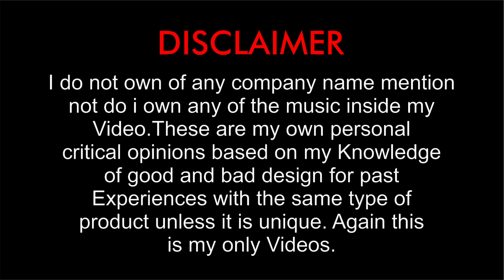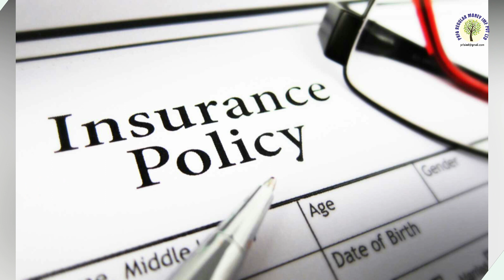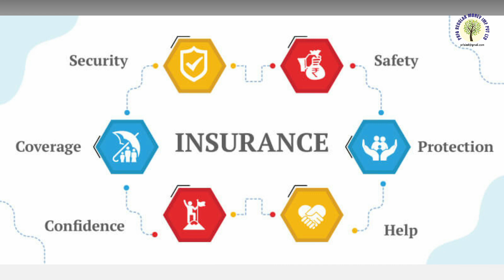इंश्योरेंस सेक्टर में पांच साल तक 50,000 करोड़ रुपये सालाना पूंजी की जरूरत | PRFA IMF